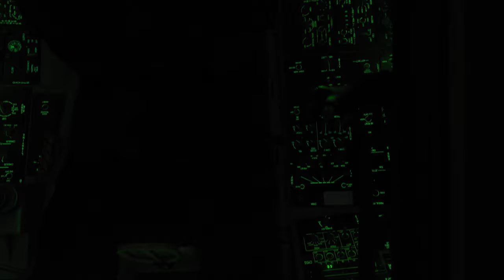Teste de vídeo 2